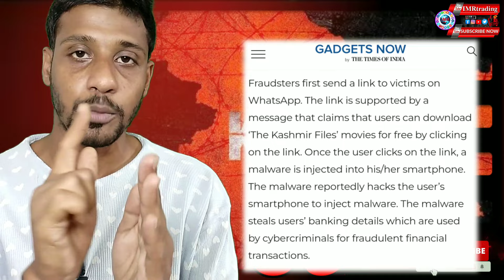'The Kashmir Files' 30 Lakh WhatsApp SCAM The Kashmir Files WhatsApp Phishing Messages Fraud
👨‍🔧Video Content 👨‍🔧

* Free Subscription

Sincerely,
𝗜𝗠𝗥𝘁𝗿𝗮𝗱𝗶𝗻𝗴
IMRAN MONDAL
Form Howrah West Bengal INDIA 🇮🇳
🖐️Follow on Social Media🖐️
LiveChat
Hi
I am imran
Keep Watching 📽️
Join us

Join Us 𝗜𝗠𝗥𝘁𝗿𝗮𝗱𝗶𝗻𝗴 Digital Family.
If You Want To Help Channel
UPI- imrtrading@apl
BTC- bc1qe5yectzjnm8r50fvyuxra4h0jgt3t4udxkavvz
ETH- 0xaF1ae4fF14F12cA348CD2fee990D9a46B3cDf157
💥👉RELATED QUERIES👈💥
The Kashmir Files Movie WhatsApp Phishing Messages
The Kashmir Files Whatsapp phishing messages
The Kashmir Files 30 Lakh WhatsApp SCAM
__________________Thank you_______________